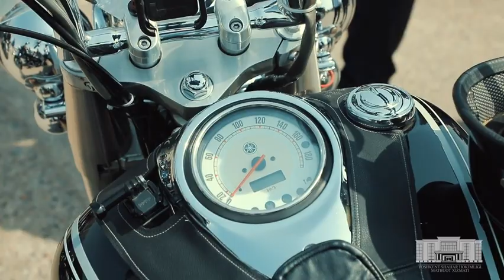Poytaxt koʻchalarida moto_sayyohlar_yurishi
Manba: Toshkent shahar hokimligi Axborot xizmati